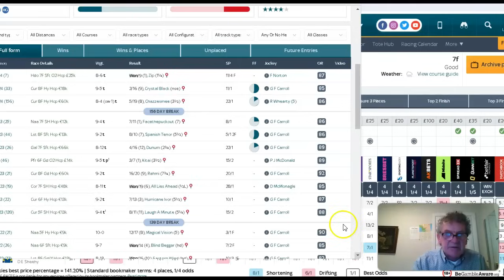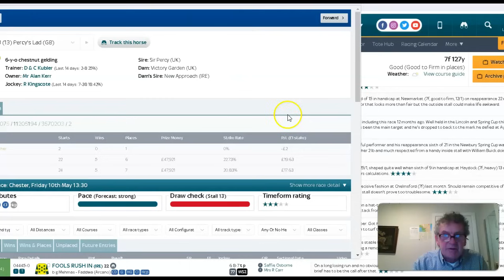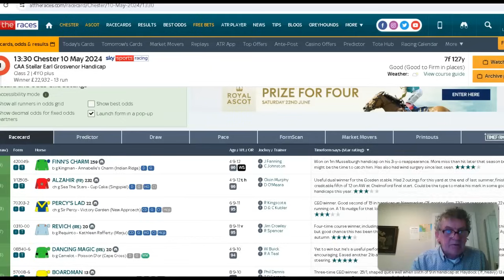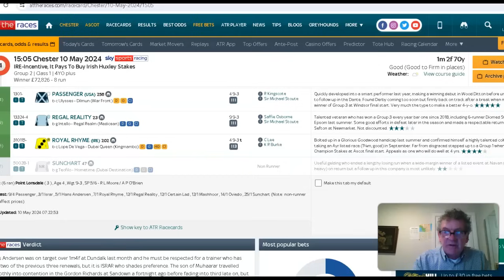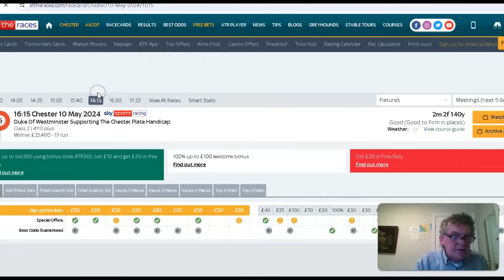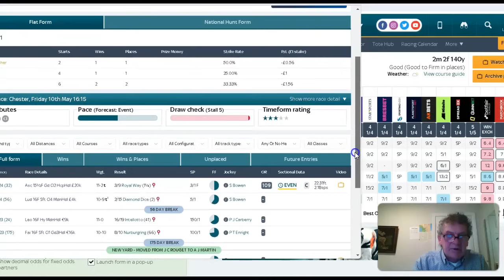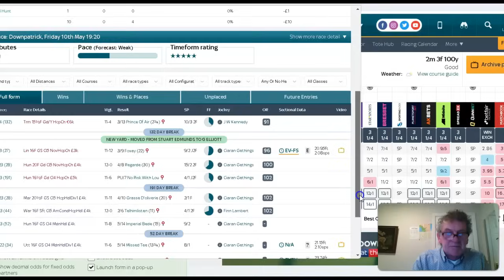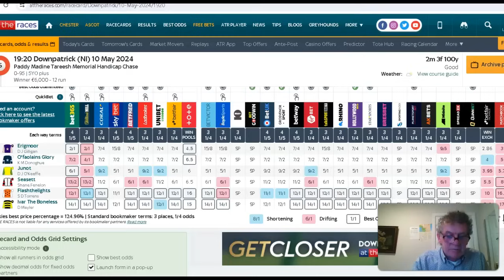Mickey D"s 💥 Tips For Fridayy May10th 🏆 🏆 💥 💥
7.20 Downpatrick Erigmoor 2/1 2pts win 3rd

1.30 Chester Percys Lad 8/1 1pt ew 4 places ✅️ 🏆 💥

3.40 Chester Grand Providence 13/2 1pt ew 6 places Already Advised @ 8/1ew 5th 💰 🤑

4.15 Chester Alphonse Le Grande 6/1 0.5 pts ew Bus Horse Won For Us Last Time ✅️ 🏆 💥 SP 17/2
And Hamsiyan 5/1 0.5 pts ew 5 places 2nd 💰 🤑

5.50 Cork Earls 13/2 1pt ew 5 places Bus Horse Legend Won For Us Last Time Unplaced

7.15 Ripon Trilby 5/1 1pt ew 4 places Bus Horse Won For Us Last Time Unplaced

Mickey D